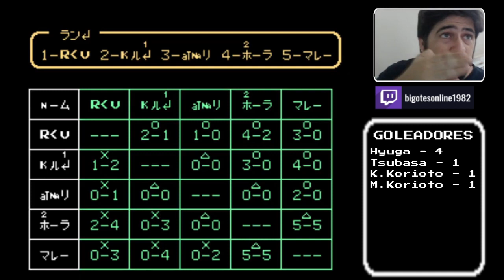CAMPEONES NES (RESUBIDO) - 4 años despues... Argentina! - Episodio 14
Recuperando el fail de la eliminacion
nos recibe con los brazos abiertos el seleccionado Argentino.

Compartan comenten y toda la pelota.